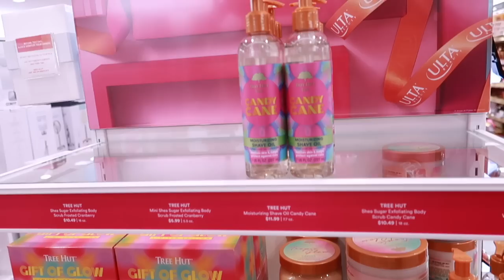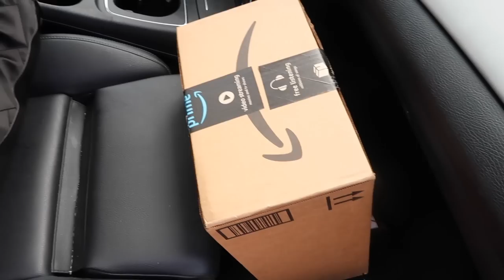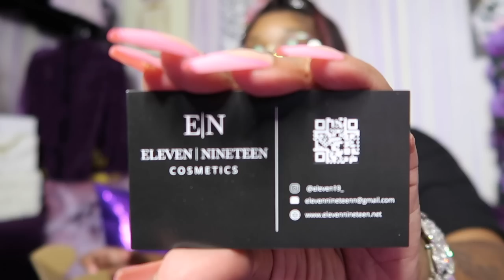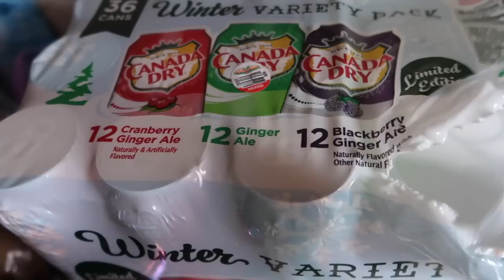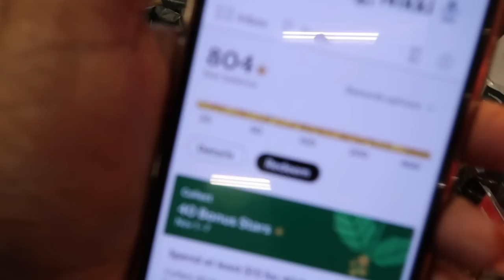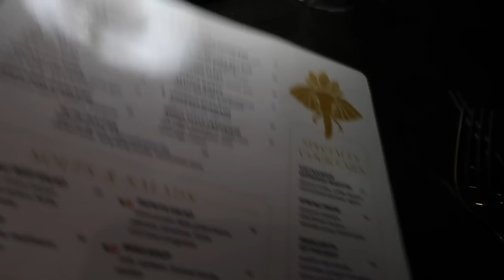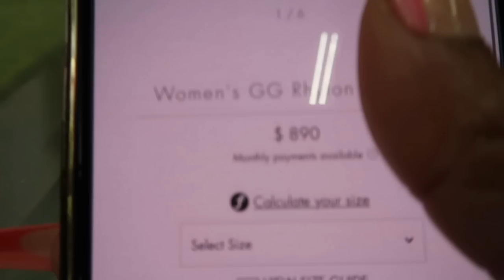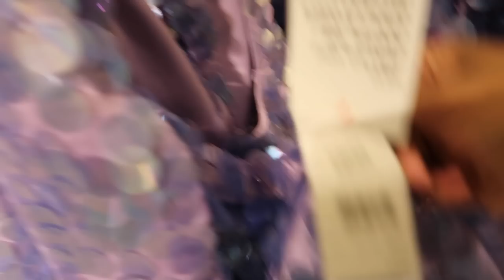VLOG~YOUTUBE SHADOWBANNED ME*SOLD MY JEEP*U DON’T TRUST ME*MEETING JACKIE AINA*LOSING SUBS*BELLWAY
*ULTA FAVORITES*
-TREE HUT TROPICAL GLOW SUGAR SCRUB
-Tree HutTropic Glow Firming Whipped Body Butter
-Ariana GrandeCoffret Gift Set
-Carolina HerreraGood Girl Hair Mist
-Tree HutTropic Glow Bare Moisturizing Shave Oil
-belif The True Cream-Moisturizing Bomb

-EYEGLASS CASE
-EYEGLASS HANGER
-APPLE WATCH BAND ORGANIZER

CODE: PLATINUM15
-MANCERA SICILY
-ZARA ROSE GOURMAND
-LIQUID IV
-ELEPHANT EAST RESTURANT

-TORY BURCH MILLER SLIDES
-TORY BURCH MILLER EARRINGS
-DELINA HAIR MIST
-GENTLE FLUIDITY GOLD

CashAp: $nikkiplatinum

Code: PLATINUMD

CODE: Platinum15